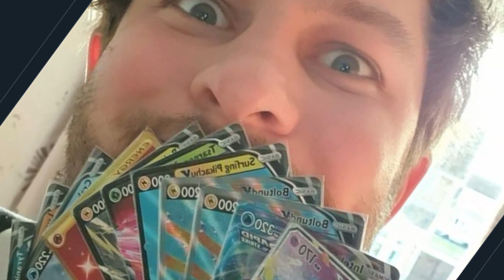How We Became EVERYONES ENEMY - Rust Movie 2/2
LIVE ON TWITCH NOW NOW NOW!

What is Rust you ask? Well Rust is the survival game that I've played for nearly 4000 hours. It's a game that can have the most intense nail biting moments, or you can spend hours doing nothing interesting, The way the cookie crumbles can never be predicted and of course I save the absolute best bits for you guys. Whether it's PvP moments, epic counter raids or my clan messing with each other, everything you need to experience Rust is right here on the Max Mears channel. I hope you enjoy, peace.

Rust is in its 8th year and has now had over 300 content updates, with a guaranteed content patch every month. From regular balance fixes and improvements to AI and graphics updates to adding content like new maps, musical instruments, trains and drones, as well as regular seasons and events, there’s always something interesting or dangerous (or both) happening on the island. Updates to the game include:

Procedurally generated worlds with map editor support
Host your own servers and with server-side modding support
Vehicles: horses, modular cars, hot air balloons, helicopters, trains and more
Complex electrical systems
Farming
New enemies, wildlife and factions
New monuments and areas to explore
Gestures and contact system
Musical instruments
Large train network
Huge recent graphics overhaul
..and more

CHAPTER;
0:00 Intro
1:00 Going DEEP on Rust
11:27 The Solo FLESHY NODE HUNTER
27:00 CAN WE BE STOPPED?
34:20 Yes... Yes we can...
34:55 Keep moving forward!
40:50 Raiding EVERYONE
1:05:30 The FINAL DAY

Recorded on Shadowplay, edited with Audacity and Sony Vegas Pro.